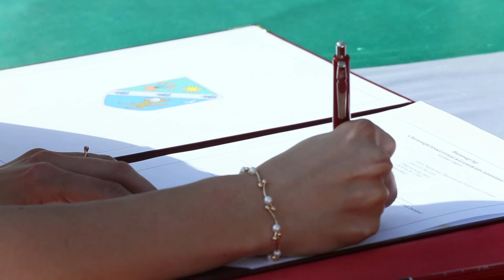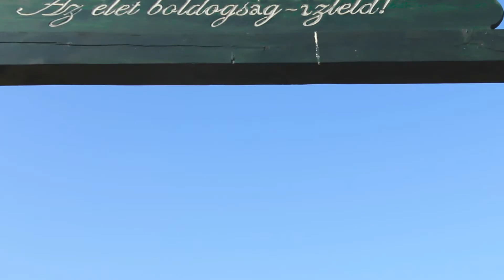Dorka + Omar (Levendulás Inárcs)